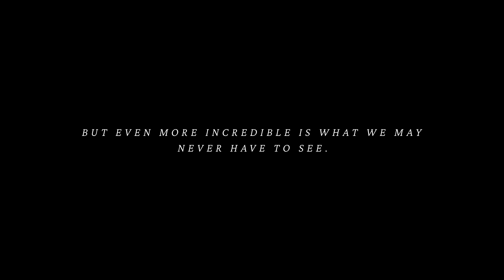TeamVaccines – VaccinesForLife: Vaccines – Helping to slow anti-microbial resistance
This film is part of VaccinesForLife, the new campaign from TeamVaccines.

Industry expert Anish explains how vaccines can help to protect modern medicine by helping to slow the spread of anti-microbial resistance and prevent life-threatening infections.

In 2019, resistance to antibiotics (AMR) caused more than 1.2 million deaths and this number is on the rise. Vaccines can help by preventing infections, reducing the need for antibiotics and slowing the spread of ‘superbugs’.

What we’ve seen vaccines do is amazing, but even more incredible is what we may never have to see.

And learn how vaccines can make a better life possible for everyone on the TeamVaccines